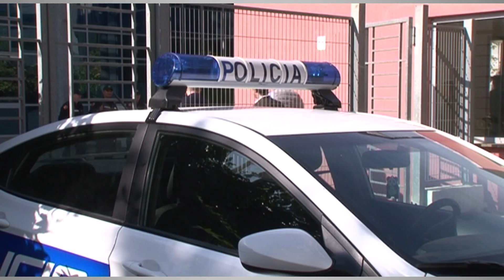Personi që administron Santa Quranta-n e Balilit do administrojë dhe pasuritë e Ylli Ndroqit